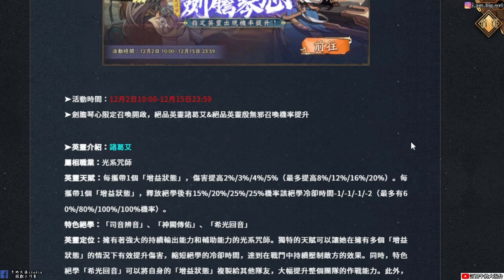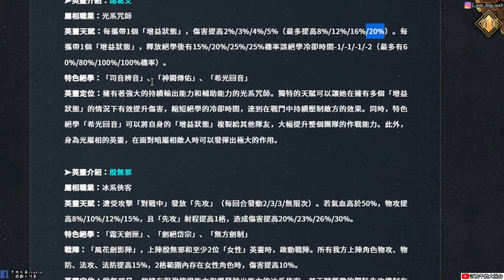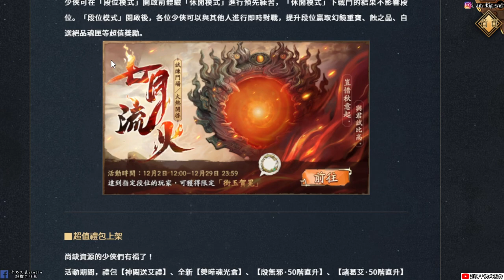【天地劫手遊】2021 1201本週台服更新內容|殷無邪與諸葛艾終於來了|主線鹿鳴化荒篇開啟|山河誌動畫加速囉|牛奶大濕台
2.如果有喜歡天地劫手遊的朋友，可以加入大濕的LINE社群
密碼:3345678